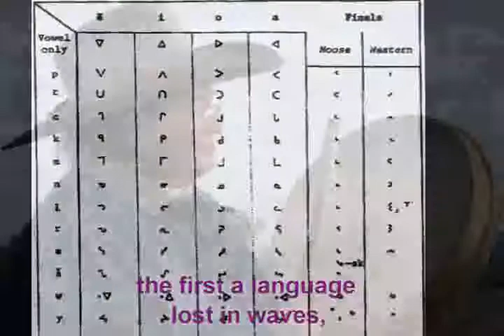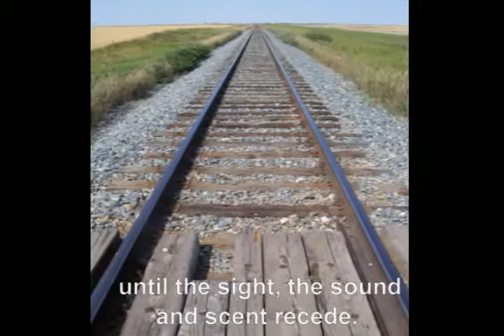GodsLakeNarrows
God-Speaks-Rock near Gods Lake Narrows in Manitoba, Canada, is an oracle site where, with the aid of native translators, a visitor can pose a question to the gods.